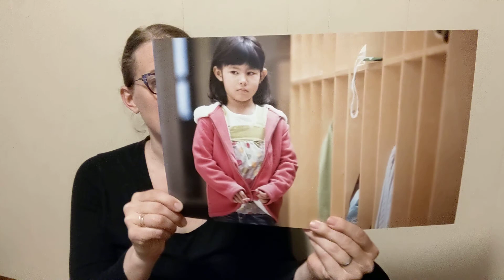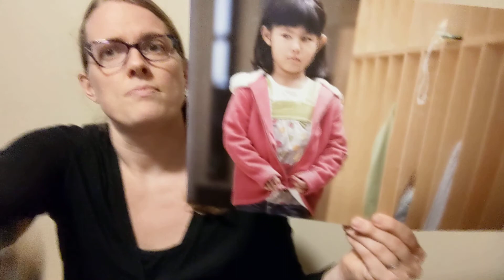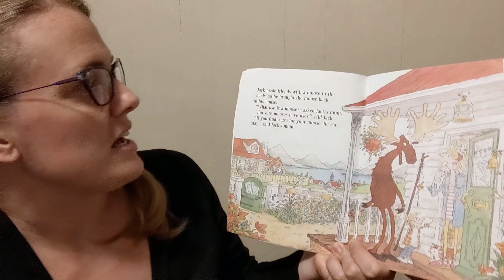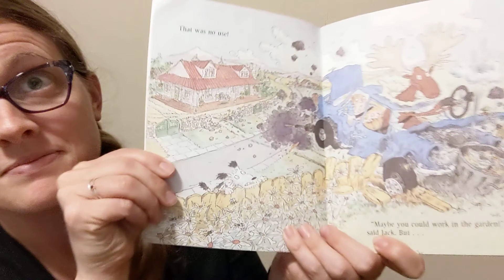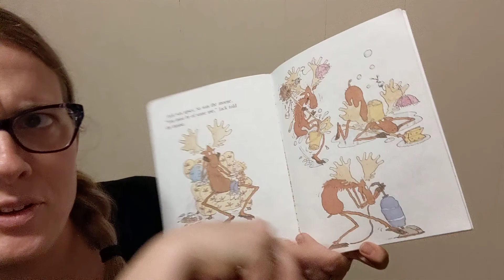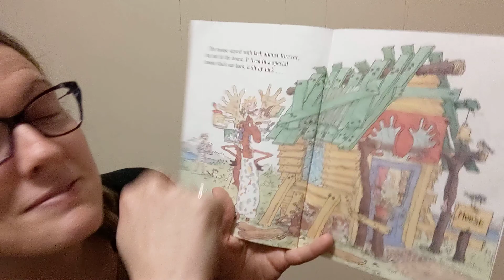Week 6: Asking for What you Need or Want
Children learn to ask for what they need or want by facing the person whose help they want and using a strong, respectful voice.